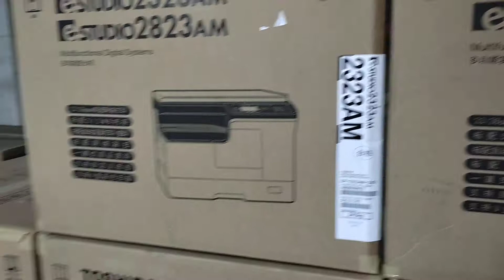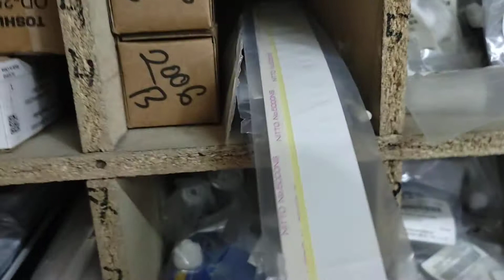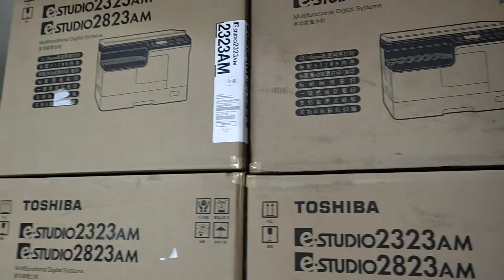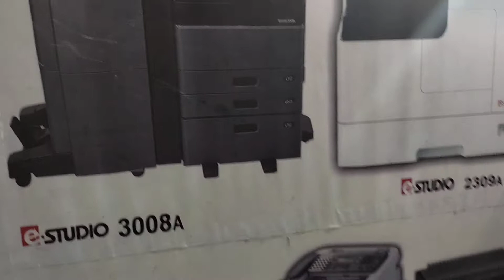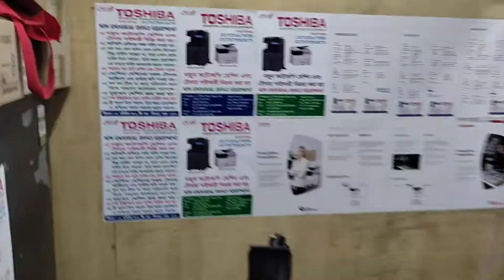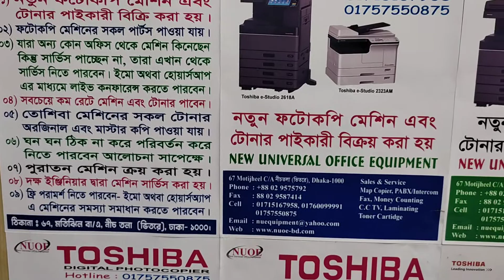Toshiba photocopier Spare parts Cheep price in Bangladesh New universal office equipment 01757550875